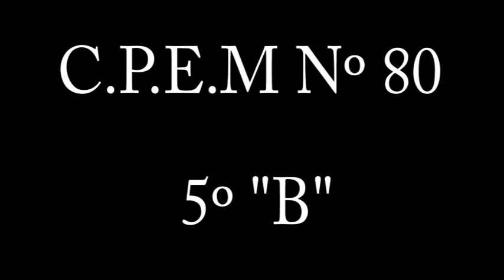CPEM80 (2019) "Expresionismo Alemán" (5toB)